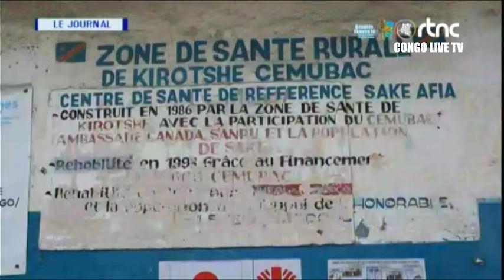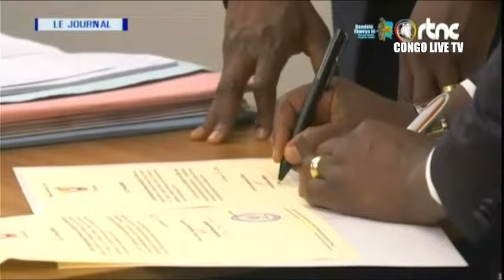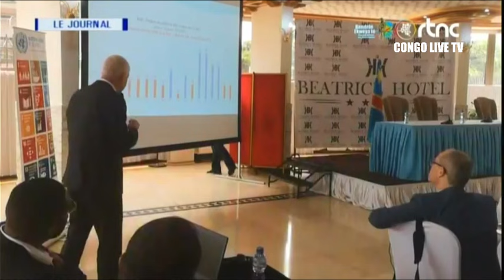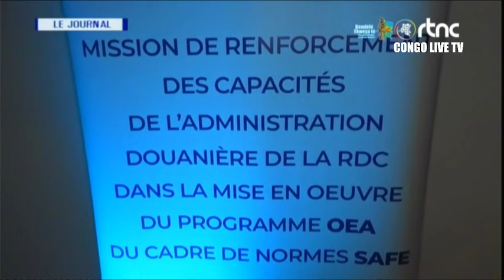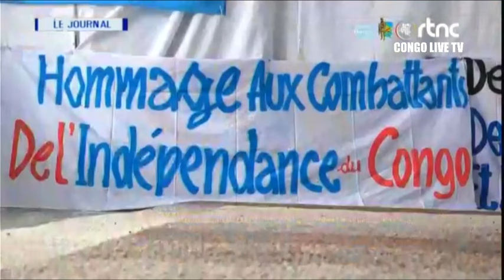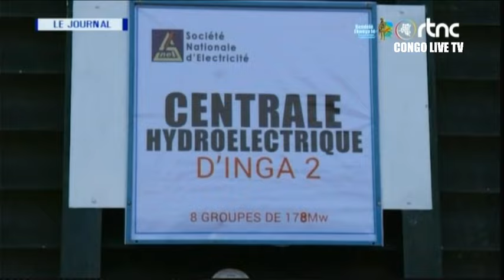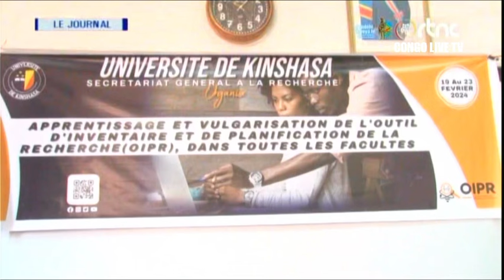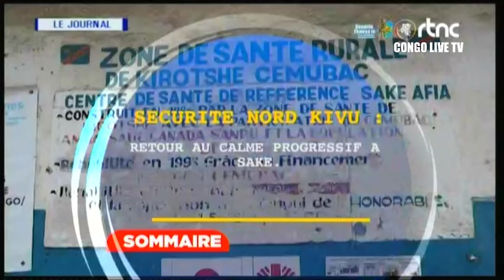🔴RDC : SUIVEZ LE GRAND JOURNAL DE CE MARDI LE 20.02.2024 RTNC EDITION 13H30